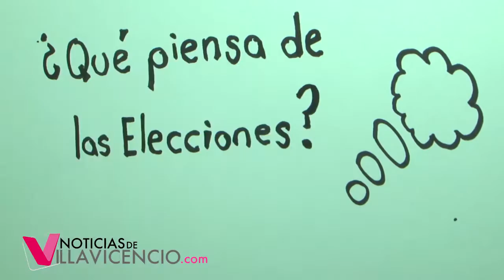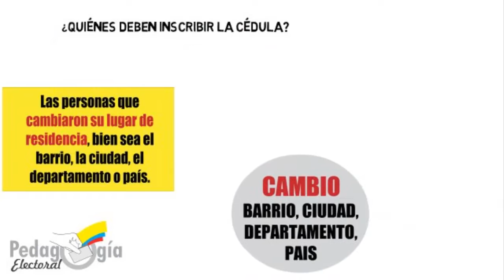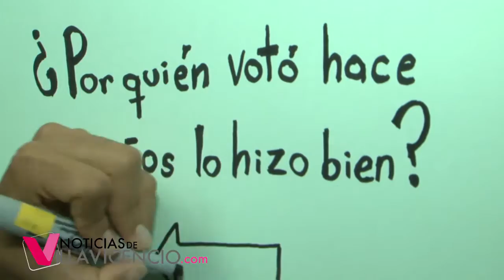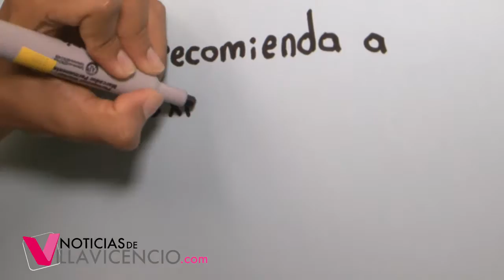Llegaron las elecciones a Villavicencio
Las elecciones: Salimos a la calle de para Villavicencio preguntarle a los ciudadanos qué piensan del debate electoral, si volverían a votar por el político de hace 4 años e hicieron varias recomendaciones para los próximos mandatarios.

Director: Édgar Alfonso Aroca Campo
Producción: Aktiva creatividad.
22 de junio de 2015